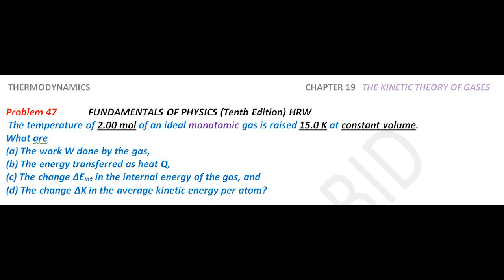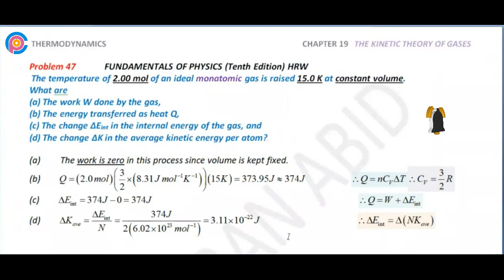Halliday resnick chapter 19 problem 47 solution | Fundamentals of physics 10e solutions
The temperature of 2.00 mol of an ideal monatomic gas is raised 15.0 K at constant volume. What are (a) the work W done by the gas, (b) the energy transferred as heat Q, (c) the change ΔEint in the internal energy of the gas, and (d) the change ΔK in the average kinetic energy per atom?